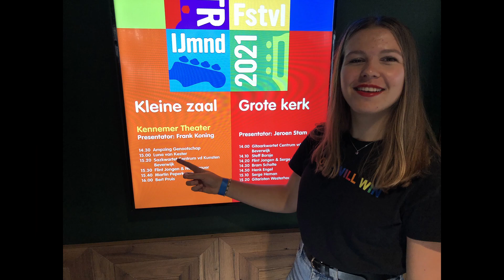Promovideo Luna Music 2023